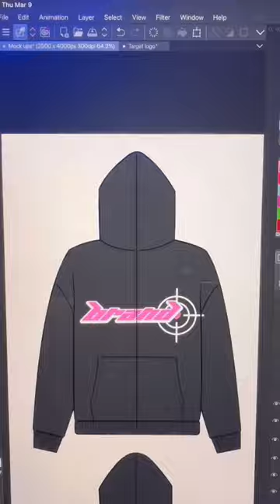EASY Y2K inspired full zip hoodie design